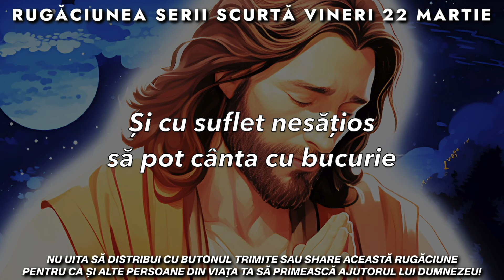Rugăciunea Serii Scurtă 🙏 Vineri 22 Martie 2024